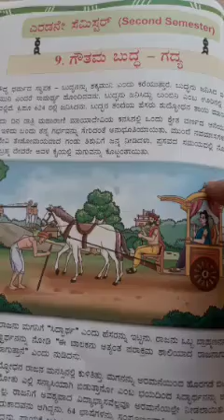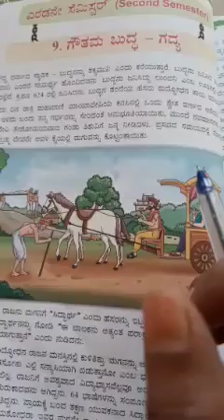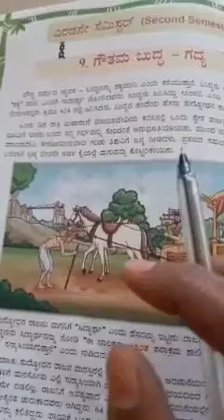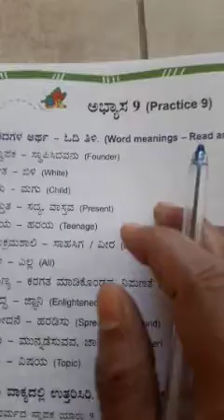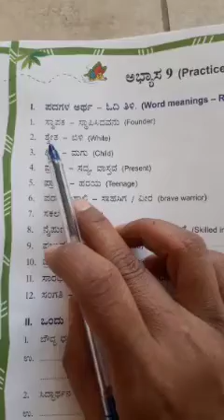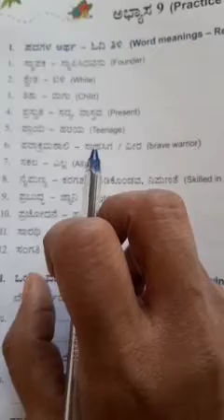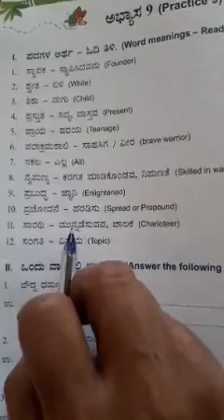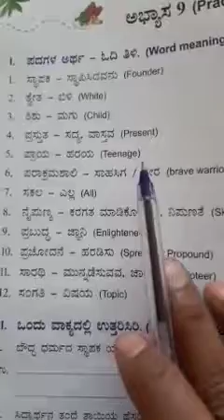5th std ,Subject Kannada, Lesson 9